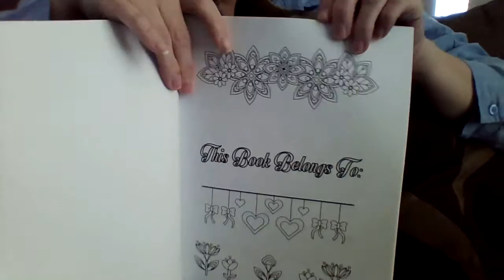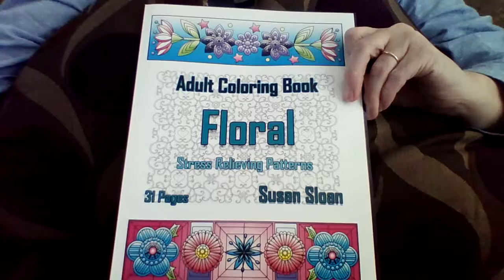Floral Adult Coloring Book By Susan Sloan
This is just to show you what's in my book.  You can see all the books I have currently available at amazon.com   Just do a search for   Susan Sloan coloring  and they should all come up for you.

Also I have two Etsy shops:
SueatHCS.Etsy.com
SueSwears.Etsy.com

You can find links to all my books, preview pictures and links to my shops off my blog.